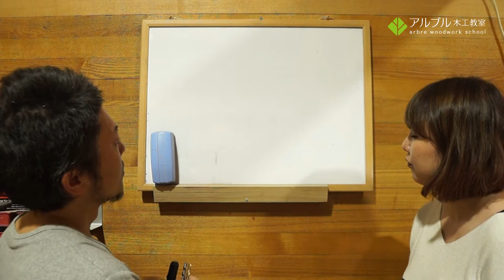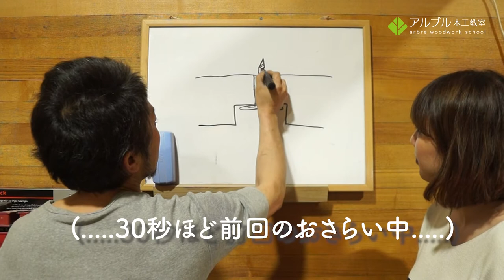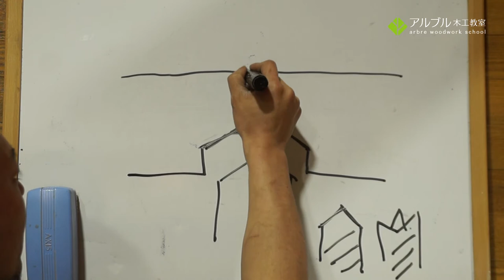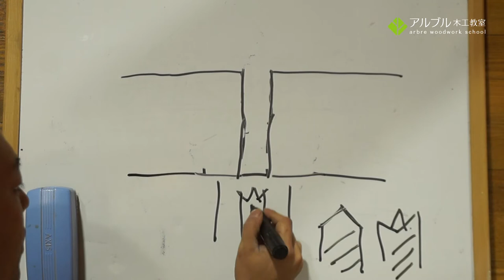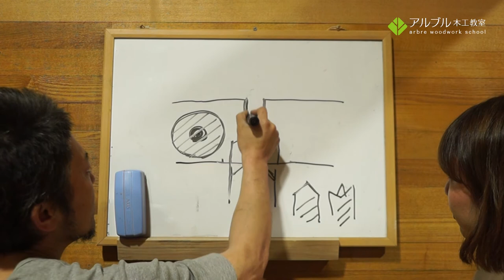【ドリルで2段階の穴あけの場合の順序】今日の教室家具講座 vol.2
今回は前回に引き続き、幕板(足本体)と天板を留め付ける時の技術編として、2段階の穴あけを詳しく説明します。

そのとき用いるドリルの種類や、順序の考え方などを説明させていただきます。

が、ドリルは奥が深いので語りつくせませんが、またご紹介させていただきます。

「木から始まるものづくり。」伝統技法から簡単木工まで、アルブル木工教室の日々で、DIY、木工、家具作りその日に生徒様から出た質問にクローズアップし、家具作りの基本をランダムにお伝えする新連載です。

↓↓↓↓↓↓こちらでも応援おねがいいたします！↓↓↓↓↓↓
アルブル木工教室HP